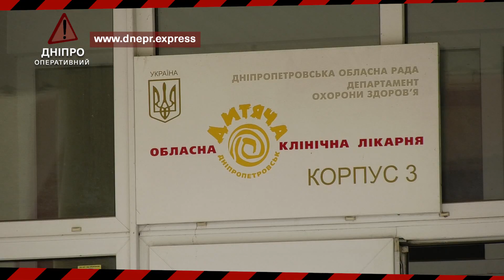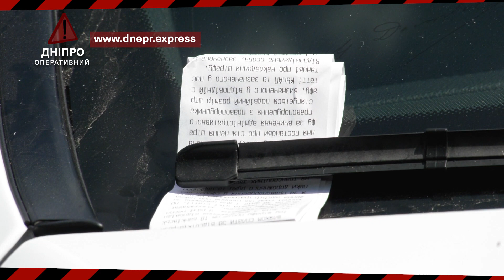Дніпро Оперативний 7 липня 2020 | Надзвичайні події, ДТП та затримання.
Випала з вікна, напад на водія та збитий пішохід. В ефірі Дніпро Оперативний і це дайджест подій.
Днями на житловому масиві Тополя-3 з висоти третього поверху випала шестирічна дівчинка. Деталі події наразі невідомі. Дитину госпіталізували до лікарні у тяжкому стані із переломом кісток черепа. На сьогодні медики не можуть спрогнозувати, скільки ще часу малеча знаходитиметься на лікуванні.
Дорога, яку неможливо подолати без сліз – автошлях між селами Одарівка та Вищетарасівка майже на 80% складається з ям. Місцеві втомилися чекати допомоги від обласної влади, тому самотужки намагаються вирішити проблему: деякі з ям закидають камінням, аби авто могли проїхати, не пошкодивши колеса. Крім того, на окремих ділянках траси колійність сягає 16 сантиметрів. Нагадаємо, автошлях знаходиться на балансі Служби автомобільних доріг в області.
Залишив транспорт без водія. В одній із маршруток міста їхав чоловік із дитиною. Коли кермувальник авто чемно попросив його пред’явити посвідчення школяра, пасажир різко накинувся та нього та почав бити прямо під час руху. Інші громадяни, які знаходилися в салоні автомобіля, втрутилися у конфлікт, після чого його винуватець втік із місця пригоди. Наразі водій знаходиться у стресовому стані.
На вулиці Маяковского стався серйозний інцидент. Водій автомобіля Opel у стані алкогольного сп'яніння виїхав на зустрічну смугу і зіштовхнувся з авто JAC. В результаті ДТП кермувальник-винуватець отримав серйозні травми. Його госпіталізували до лікарні з черепно-мозковою травмою та переломами ребер. Деталі події встановлюються.
Дніпряни все частіше фіксують «автохамів». Площа Героїв Майдану – одне з найулюбленіших місць для порушень правил парковки. Так, наприклад, водії часто люблять залишати своє авто на газоні. Одного з таких сьогодні оштрафувала інспекція з питань контролю за паркуванням.
Загалом інспекція з питань контролю за паркуванням щодня виписує більше 300 штрафів. Нагадаємо, штраф за парковку у неналежному місці складає від 255 до 510 гривень.
Під час спецоперації криворізькі правоохоронці викрили міні-наркобарона. У дворі місцевого мешканця знайшли 60 кущів висушених наркотичних рослин, близько 250 грамів сухої речовини зеленого кольору та 10 патронів різного калібру. Також на присадибній ділянці виявили та знищили понад 800 кущів коноплі. За даним фактом у поліції відкрили кримінальне провадження. Чоловіка перевіряють на причетність до збуту наркотиків на території міста.
Страшна аварія сталася вчора ввечері на проспекті Калнишевського. Жінка переходила дорогу на пішохідному переході, як раптом її на швидкості збив автомобіль Volkswagen. Одразу після зіткнення, його водій втік із місця пригоди. Дівчину у тяжкому стані та без свідомості доставили до лікарні. Наразі порушника затримали.